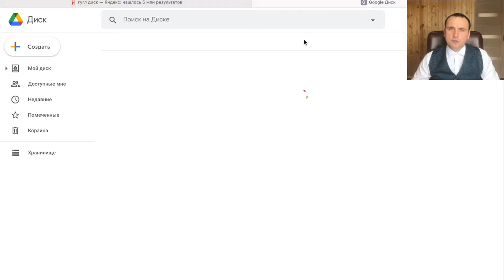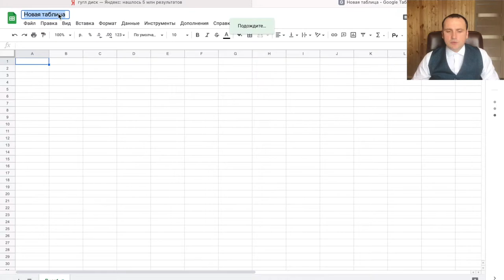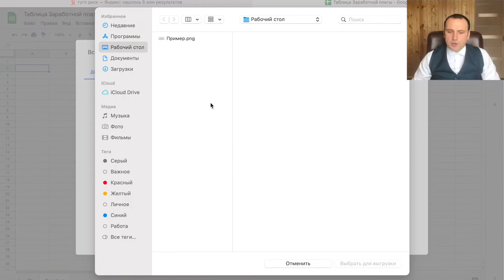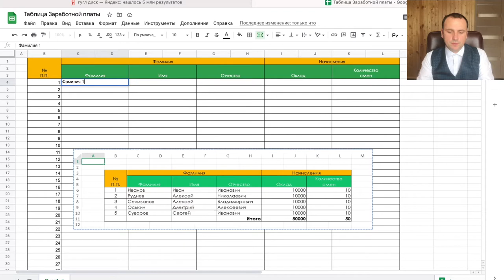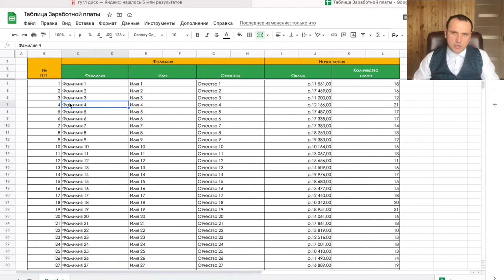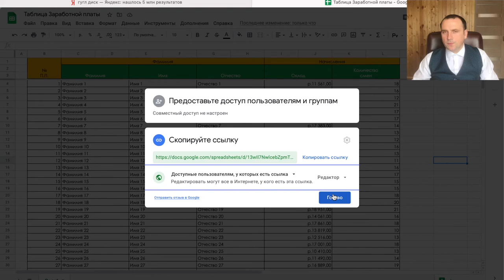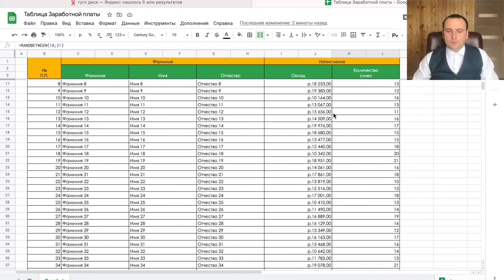Гугл таблицы обучение для чайников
Научу как создать и дать права доступа для общей работы в гугл таблице

00:00 | Введение
01:05 | Создание таблицы
05:05 | Использование автоматического заполнения
07:25 | Закрепление строки
08:16 | Права доступа

Гугл таблицы это сервис на базе поиска гугл. Гугл таблицы онлайн имеют самый удобный интерфейс для работы в команде. На вопрос как сделать гугл таблицу нет однозначного ответа, так как все гугл таблицы разные. Гугл таблица создать можно только на основание примера или потребности. Для удобства строка в гугл таблицах закрепляется. Гугл таблица вход не обязателен, если есть доступ к таблице по ссылки.